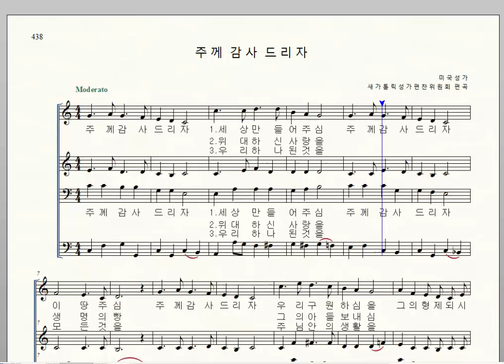가톨릭성가 438 주께 감사 드리자 테너, 새가톨릭성가편찬위원회 편곡